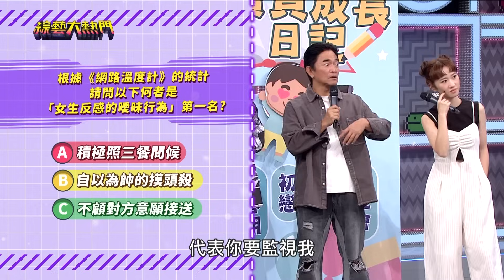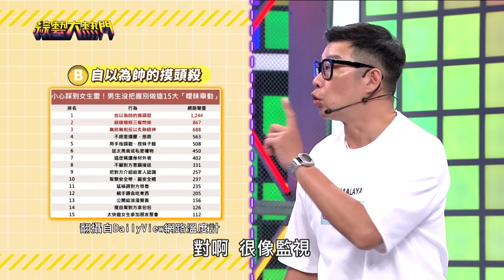男人GG後GG還是會Boki？！馬力歐激情演出 憲哥：這是馬上風！女生最討厭的行為竟然是摸頭殺！Lulu帥氣示範當年Lu爸如何自摸追到Lu媽｜綜藝大熱門 精華